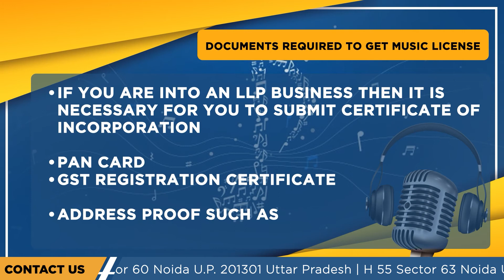How to get Music License ? | Benefits | Types | Process | Penalty | Documents - Corpbiz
Business units do not have the authority to play music in the public places for any commercial purpose without acquiring music license.

Types of music License
1.
Copyright Society for Sound Recording which is Phonographic Performance Limited {PPL} issues music license to the restaurants and cafes who wanted to play pre-recorded music in their premises.
2.
Any business unit is willing to have singers in their premises for the singing or live concert purpose then business have to approach Indian Performing Rights Society (IPRS) for the license. Business Personnel Need IRPS License If They Are Involved In The Following Activities
• Public performances
• Band performances
• Singers performing at your business

Benefits of Music License
• Through music license, the artist can use the platform where they can show their talent to the entire world.
• Music license enhances the popularity and awareness of the particular song of an artist.
• Creation of an artist is protected through copyrights reducing the chances of stealing or copying the song.
• Music license provides artists various earning sources through an increasing number of downloads, subscription, the total number of views, etc.
• Artists enjoy the right of performing their work in an event, concerts, broadcasting, etc.

Documents required to get Music License
• Personal details such as name, address, nationality
• Details regarding the business
• Detailed list of music type that you will play
• If you are into an LLP business then it is necessary for you to submit certificate of incorporation
• PAN Card
• GST registration certificate
• Address Proof such as Electricity bill, driver’s license, voter ID card
Sync License
Mechanical License
Master License
Public Performance License
Registration Procedure to get Music License in India
• Selecting the category or type for the music license, i.e., in which type an applicant wants to get his music license.
• On completion of the application, online verification is done through mobile OTP verification.
• Once the verification is done, online application is completed by payment of government fees online through payment gateways after which the online receipt will be sent through SMS or E-mail.
• After the successful registration, the IPRS license issue the Introduction Letter to an applicant that implies the registration of the applicant with the IPRS database.
Penalty for the Offender
• Detention for a period of not less than six months which may extend up to three years and
• Offender is liable to pay a fine of not less than fifty thousand rupees which may extend to two lakh rupees
• As per Section 63 any individual who infringes the copyright or other rights is accountable for
• Detention for a period of not less than one year which may extend to three years and
• With a fine not less than one lakh rupees which may extend to two lakh rupees